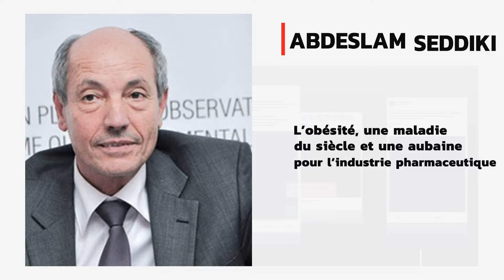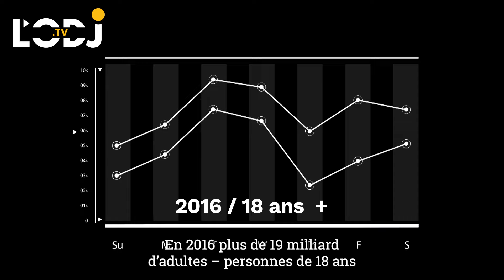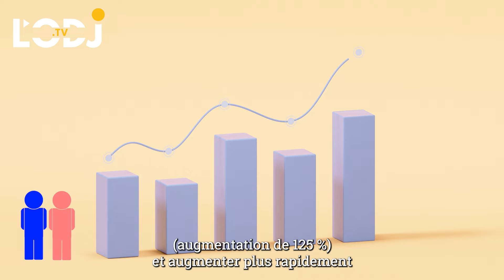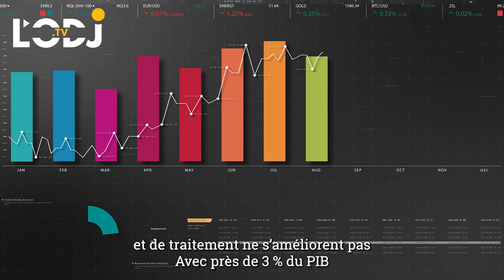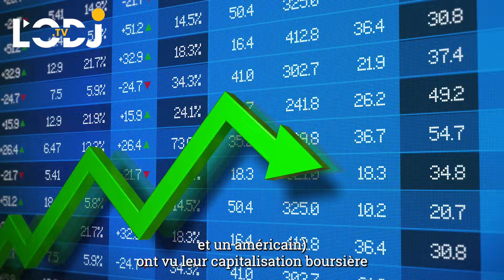L’obésité, une maladie du siècle et une aubaine pour l’industrie pharmaceutique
La population souffrant de l’obésité ne cesse d’augmenter d’année en année pour des raisons multiples dont notamment l’excès de sédentarité et la malbouffe.

Que signifie être obèse ? le surpoids et l’obésité sont définis par l’Organisation mondiale de la santé “comme une accumulation anormale ou excessive de graisse qui présente un risque pour la santé”. Un indice de masse corporelle (IMC) supérieur à 25 est considéré comme une surcharge pondérale, et l’obésité correspond à un IMC supérieur à 30.

Partant de cette définition, le nombre de cas d’obésité a presque triplé entre  1975 et 2016 à l’échelle mondiale. En 2016, plus de 1,9 milliard d’adultes – personnes de 18 ans et plus – étaient en surpoids (38% des adultes). Sur ce total, plus de 650 millions étaient obèses. (13%).

A la même année, plus de 340 millions d’enfants et d’adolescents âgés de 5 à 19 ans étaient en surpoids ou obèses. En 2019, on estimait que 38,2 millions d’enfants de moins de 5 ans étaient en surpoids ou obèses. La prévalence du surpoids et de l’obésité chez les enfants et les adolescents âgés de 5 à 19 ans a augmenté de façon spectaculaire, passant d’à peine 4% en 1975 à un peu plus de 18% en 2016.

Dans son Atlas mondial de l’obésité 2023, la Fédération Mondiale sur l’obésité estime que 51 % de la population mondiale vivra avec un surpoids ou sera obèse d’ici douze ans “si la prévention, les traitements […] ne s’améliorent pas”. Une personne sur quatre serait alors obèse, contre une sur sept aujourd’hui. Et plus de la moitié de la population mondiale sera obèse ou en surpoids d’ici 2035.

L’obésité infantile pourrait plus que doubler d’ici 2035 (par rapport aux niveaux de 2020). Les taux devraient doubler chez les garçons pour atteindre 208 millions (augmentation de 100 %) et plus que doubler chez les filles pour atteindre 175 millions (augmentation de 125 %) et augmenter plus rapidement chez les enfants que chez les adultes.

Les pays à faible revenu sont confrontés à une augmentation rapide de la prévalence de l’obésité. Parmi les 10 pays où l’on s’attend à la plus forte augmentation de l’obésité au monde (chez les adultes et les enfants), 9 d’entre eux appartiennent à des pays à revenu faible ou intermédiaire. Tous viennent d'Asie ou d'Afrique. Dans le continent noir, le nombre d’enfants en surpoids ou obèses a augmenté de près de 24% depuis 2000. Près de la moitié des enfants de moins de 5 ans en surpoids ou obèses vivaient en Asie en 2019.

Quid du Maroc ? La situation n’est guère meilleure. On estime que 55,1 % de la population est en surpoids et 21,7 % est obèse.
L’impact économique de ces phénomènes est considérable. L’Atlas mondial de l’obésité 2023 sus-mentionné, prédit que l’impact économique mondial du surpoids et de l’obésité atteindra 4 320 milliards de dollars par an d’ici 2035 si les mesures de prévention et de traitement ne s’améliorent pas. Avec près de 3 % du PIB mondial, cela est comparable à l’impact du COVID-19 en 2020. Et le rapport de préciser que « la reconnaissance de l’impact économique ne signifie en aucun cas que l’on rejette la faute sur les personnes vivant avec l’obésité, qui est une maladie chronique et récurrente »

La Fédération mondiale de l'obésité appelle à des plans d'action nationaux complets pour aider les pays à mettre en œuvre les nouvelles recommandations de l'Organisation mondiale de la santé (OMS) pour la prévention et la gestion de l'obésité.

Pour ce qui est de la cause fondamentale de l’obésité et du surpoids, elle résulte d’un déséquilibre énergétique entre les calories consommées et dépensées. Au niveau mondial, on constate   une augmentation de la consommation d’aliments très caloriques riches en lipides et une augmentation du manque d'activité physique en raison de la nature de plus en plus sédentaire de nombreuses formes de travail, de l’évolution des modes de transport et de l’urbanisation croissante.

Ainsi va ce monde ! Ne dit-on pas que le malheur des uns fait le bonheur des autres ?